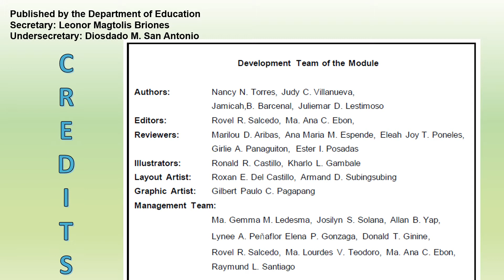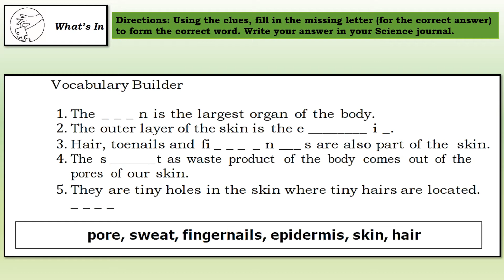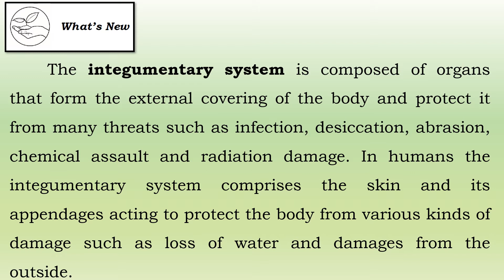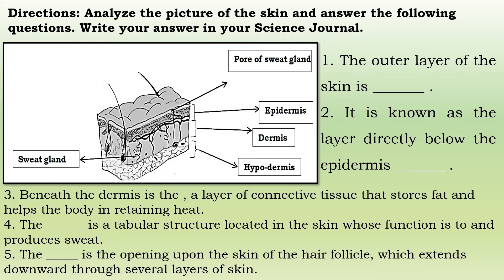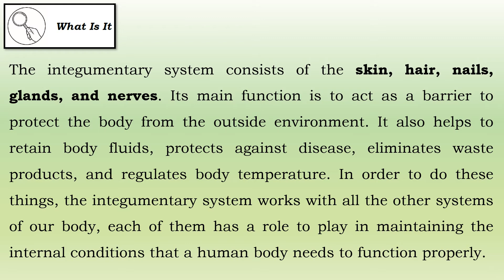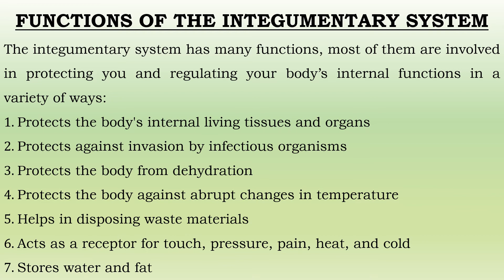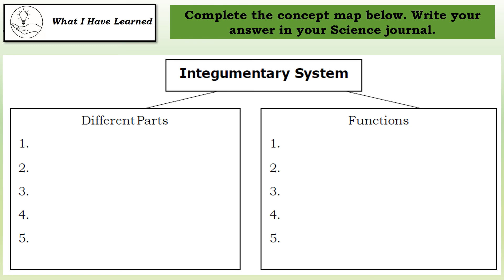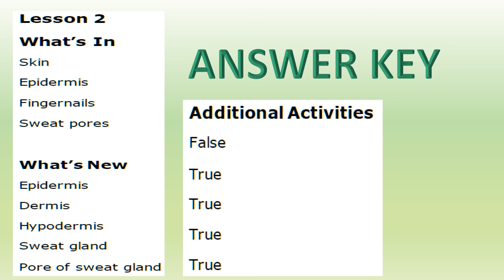INTEGUMENTARY SYSTEM ASM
This is about the integumentary system of Grade six modules quarter 2 module 1 lesson 2

I hope that you will enjoy watching the video